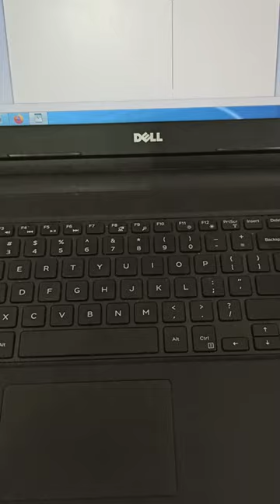How to press button Left Arrow on keyboard with a cucumber Intermediate lessons